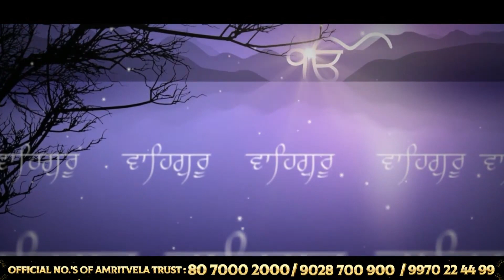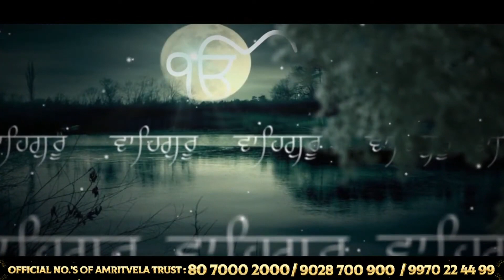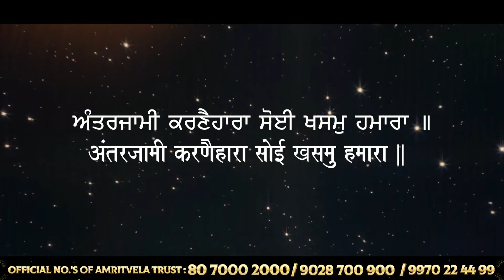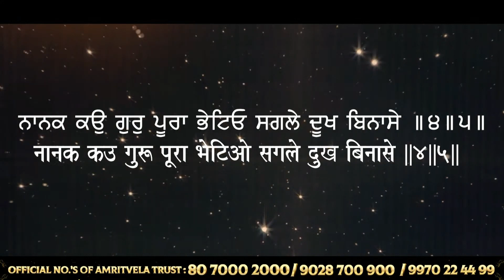AMRITVELA CHALIYA 2020 | DAY 25 SAFAL DARSHAN AKAAL MOORAT | WAHEGURU SIMRAN,KATHA & KIRTAN | 13 NOV